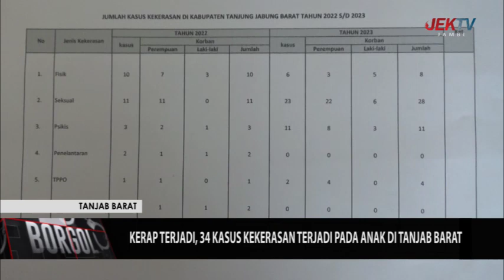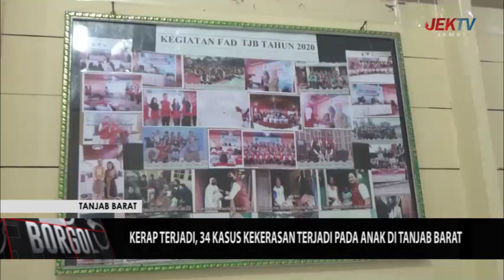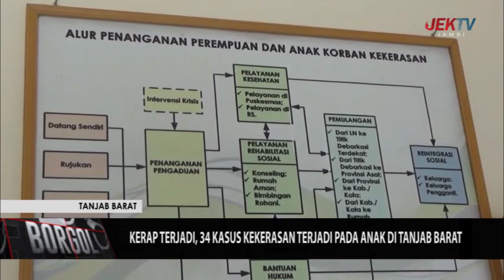KERAP TERJADI, 34 KASUS KEKERASAN TERJADI PADA ANAK DI TANJAB BARAT